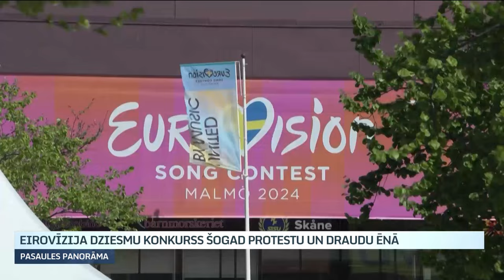Eirovīzijas dziesmu konkurss protestu un draudu ēnā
Gadskārtējais Eirovīzijas dziesmu konkurss jau sācies – aizvadīts pirmais pusfināls, bet jau šovakar uz skatuves kāps Latvijas pārstāvis mūziķis Dons. Šogad dziedātājus uzņem Zviedrijas pilsēta Malme un pēc nu jau septiņām uzvarām, zviedri pieraduši rīkot Eirovīziju. Taču konkursa gaisotne vēl nekad nav bijusi tik saspringta kā tagad – Izraēlas dalība raisījusi sīvus protestus un pat aicinājumus konkursu boikotēt.